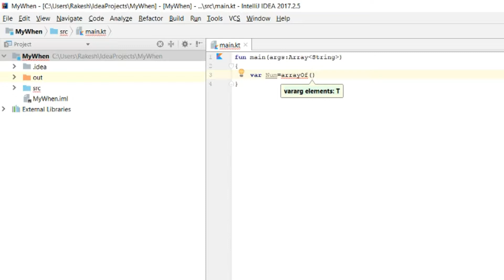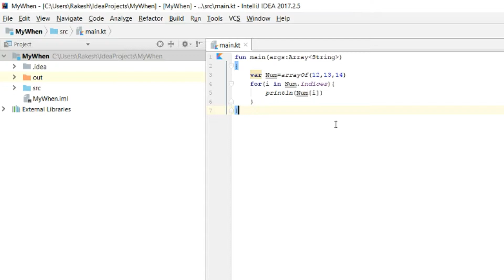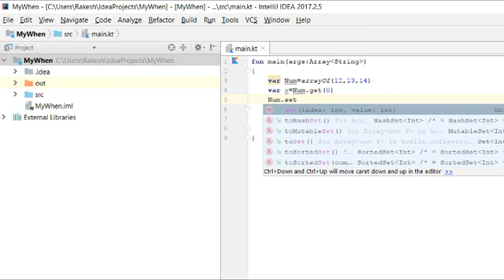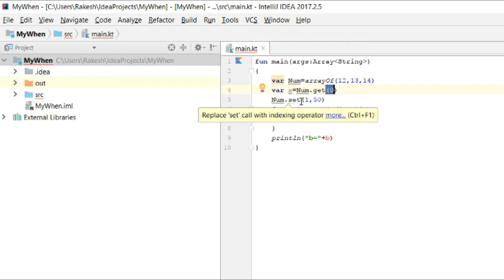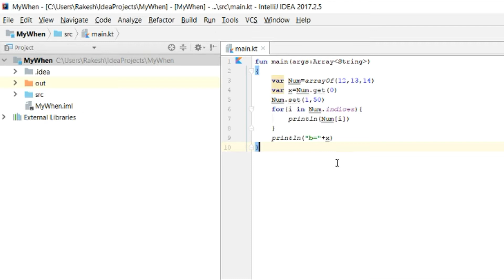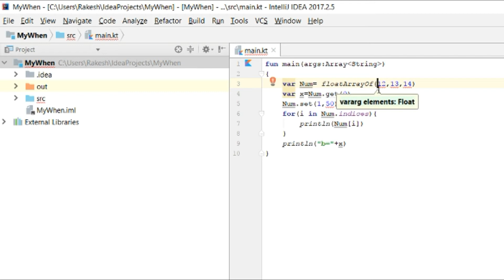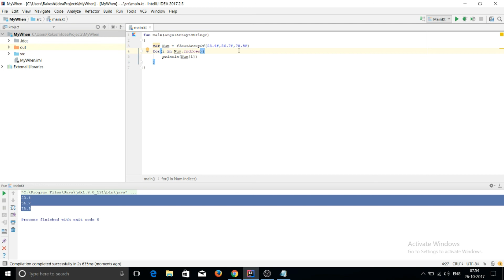Kotlin Programming Language #7(Using IntelliJ): Using Array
Kotlin Programming Language #7(Using IntelliJ): Using Array. This video will explain you the concept of Array in Kotlin. What is the use of  get() and set() function in Kotlin language?